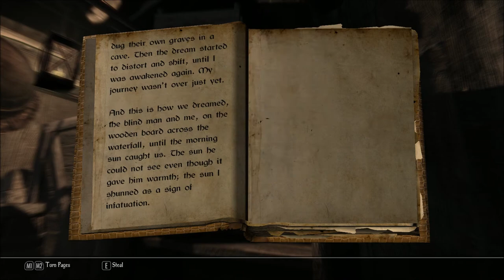Let's Play Enderal - Forgotten Stories (Skyrim Mod - Blind), Part 55: Undercity Barracks/Marketplace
(Part 1 of 2) In this fine episode, we visit a brothel named The Silver Cloud, invade many people's hovel - I mean, homes, get attacked by bandits on the way to the Marketplace, and go to a rather dangerous place, affectionately named the Corpse Pit.